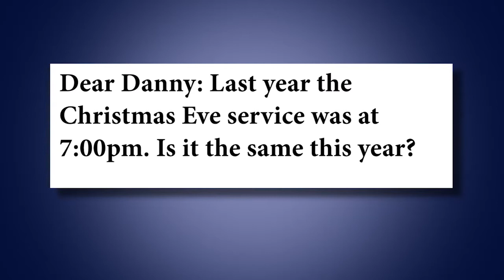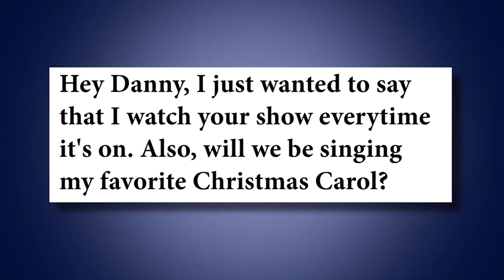Danny answers Questions about the Christmas Eve Service